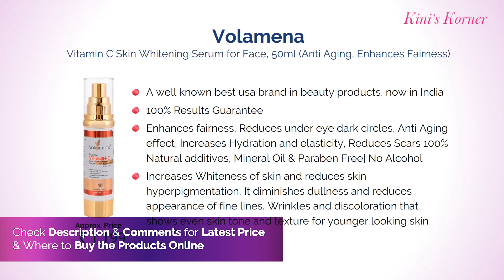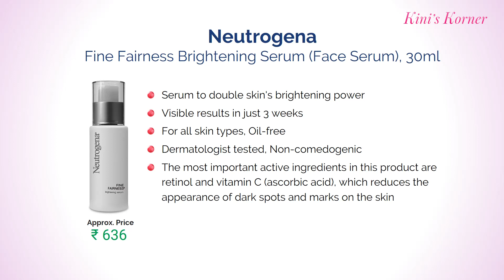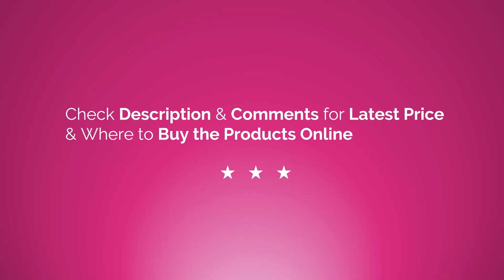7 Best Vitamin C Serums for Face in India with Price | Anti Aging, Enhances Fairness & Reduces Scars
Friends, Check Live Sale & Today's Deals for You in Great Indian Festival List of Top 7 Vitamin C Serum for Face available in India with Price.

1. Recast Vitamin C Serum With Hyaluronic Acid And Glutathione For Face

2. Neutrogena Fine Fairness Brightening

3. Ryaal Anti-Aging Vitamin C 20% Serum - Wrinkle Repairs Dark Circles, Fades Age Spots And Sun Damage

4. MIXIFY® Unloc Skin Glow - Paraben Free | Sulphate Free

5. Mountainor Best Vitamin

6. StBotanica Retinol

7. Volamena Proactive

Related Questions...

1. What is a good, affordable vitamin C serum for skin?
2. Which are the best vitamin C serums for Indian skin?
3. What is the best Vitamin C facial serum?
4. Which is the best Skin brightening serum?
5. Is Vitamin C Serum works for acne on face? - Answer - Yes
6. Best suggested cream /serum with hyaluronic acid and vitamin C in order to rejuvenate skin and avoid wrinkles